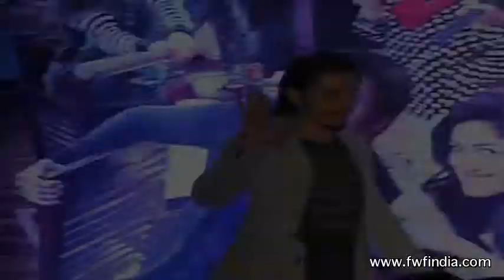Ali Zafar and Yami Gautam at the trailer launch of Total Siyappa